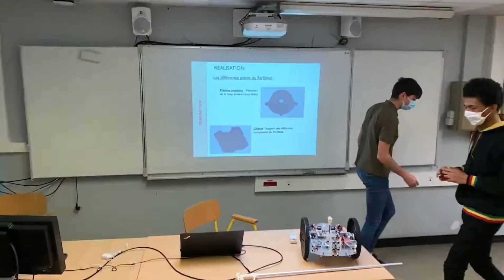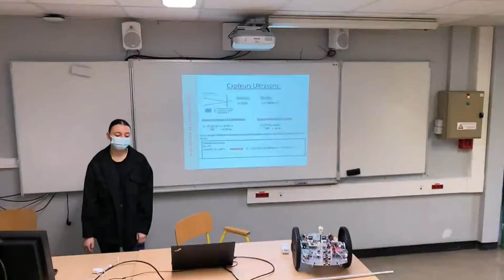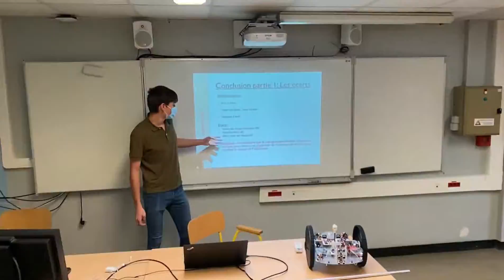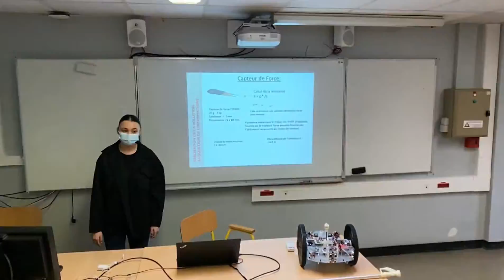Olympiades de Sciences de l'Ingénieur 2021 – EQUIPE 21 – ROBLIND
ROBLIND

Académie de CRETEIL

Lycée Léonard de Vinci de Melun